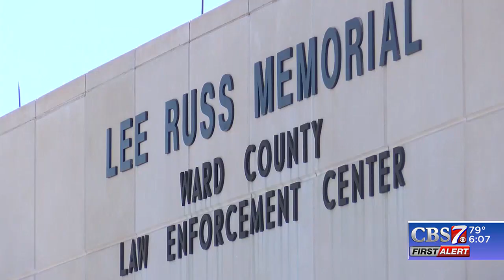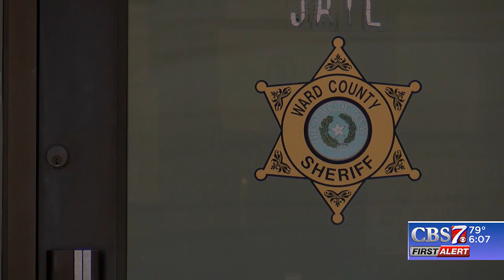Ward County Commissioners approve funding for new jail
This jail has been in the works for years and the commissioners said it may not be a want for the county, but it’s definitely a need with the aging detention center they currently have.